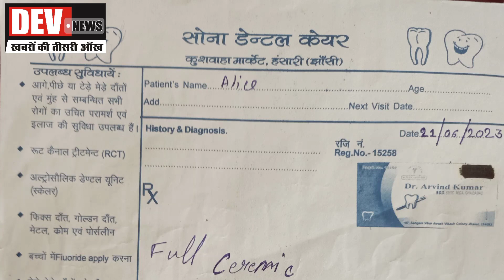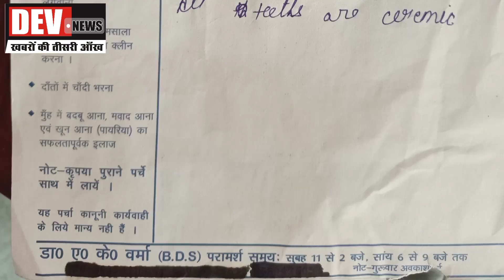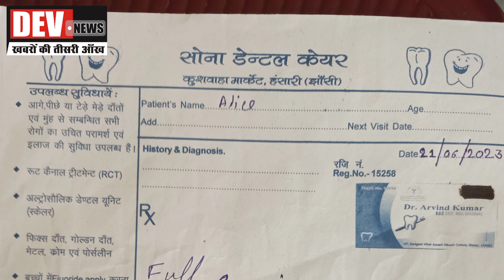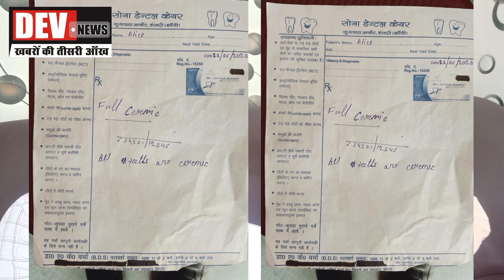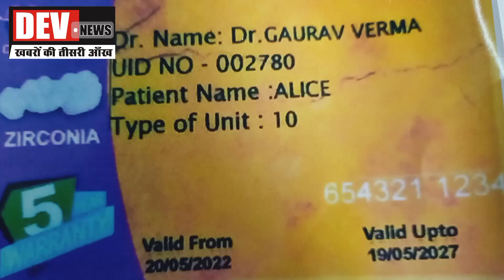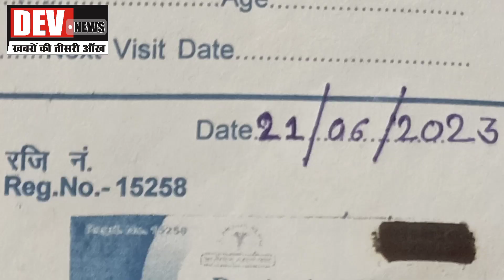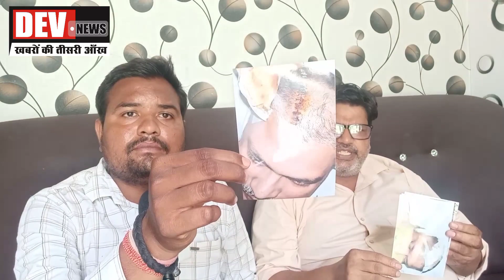हंसारी में प्लास्टिक के दांत और 50 हजार रुपए का पर्दाफाश किया डॉ० गौरव गौरी शंकर वर्मा ने सुनो बतकाओ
हंसारी में प्लास्टिक के दांत और 50 हजार रुपए का पर्दाफाश किया डॉ० गौरव गौरी शंकर वर्मा ने सुनो बतकाओ dev news 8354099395